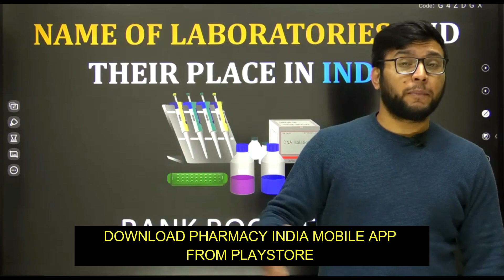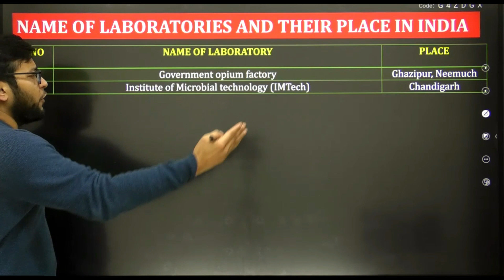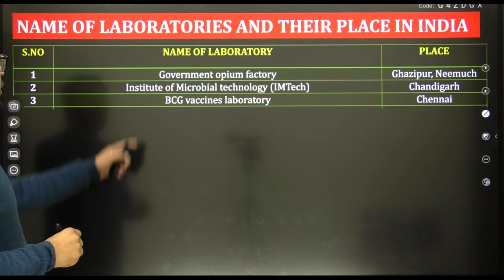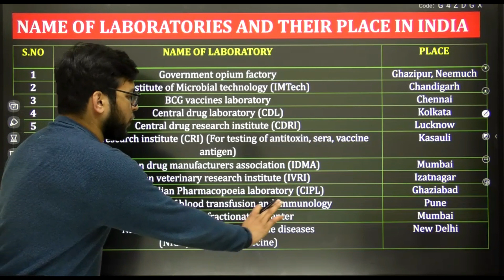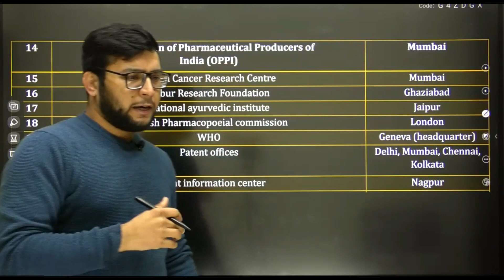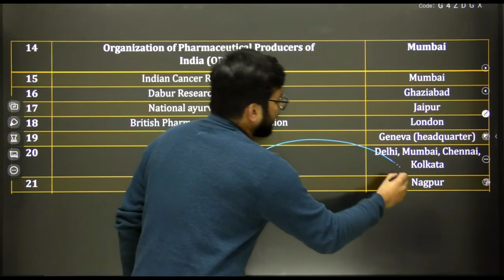RANK BOOSTER - 1 | LABORATORIES & THEIR LOCATIONS | PHARMACEUTICAL JURISPRUDENCE | GPAT | NIPER